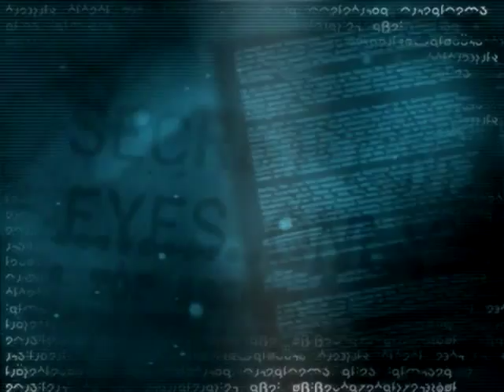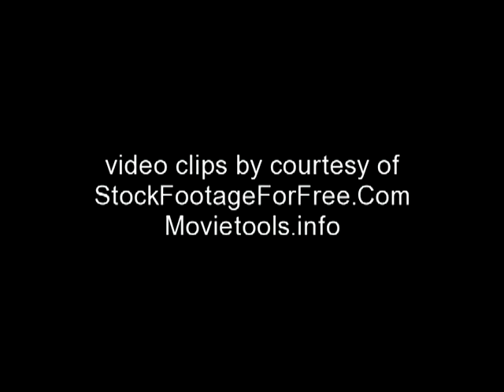Green Sun Space Traveler The Ultimate New Age Chillout,EasyListening,Relaxing Music In The World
WATCH IN FULL SCREEN MODE / relax & enjoy